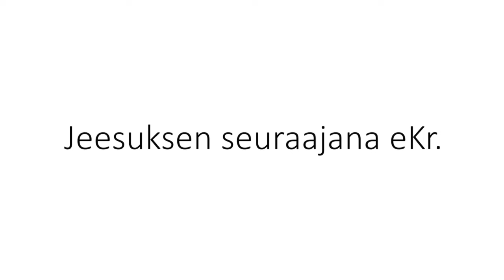Ari Koivulahti, Jeesuksen seuraajana eKr. 2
CREDO, minä uskon -yhteisö Keski-Lahden seurakunnassa.
Haluamme vahvistaa yhteisöllisyyttä Keski-Lahden seurakunnassa. CREDO-luennot jatkuvat joka torstai klo 18-19 Ristinkirkon auditoriossa.

Credo-raamattuluennot
Credo-yhteisö
Raamattu